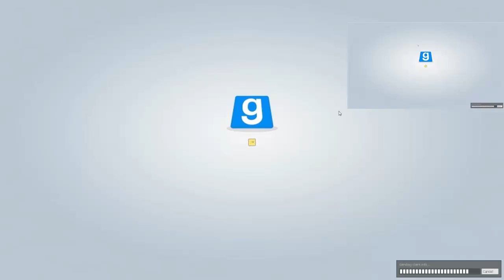[#5] PropHunt - Mě nenajdete!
PropHunt je jedna z nejoblíbenějších modifikací pro hru Garry's Mod. Doufám, že si naše hraní užijete stejně jako my :)